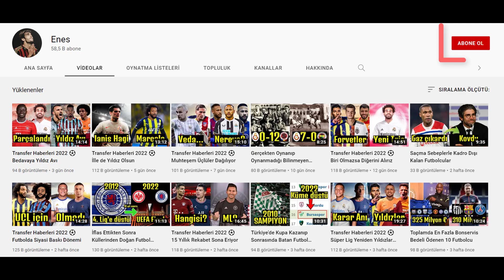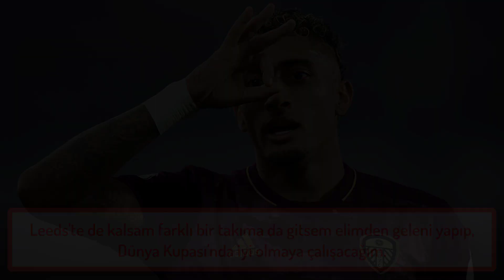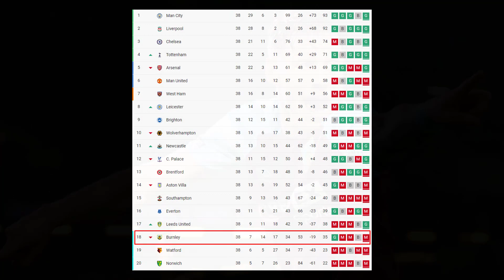Transfer Haberleri 2022 ⚽ Yerli Genç Messiler Avrupa Yolunda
Video küçük resmindeki Abdulkadir Ömür / AC Milan tasarımı - fanatikcomtr (Twitter)

Galatasaray'da Halil Dervişoğlu'nun kiralık sözleşmesi bitmiş ve oyuncu tekrar Brentford'a dönmüştü.

Galatasaray'da teknik direktörlük koltuğu için başkan adayı Dursun Özbek'in düşündüğü isimlerden birisinin de Okan Buruk olduğu biliniyor.
Okan Buruk da Galatasaray'da çalışmaya istekli, Okan Buruk kariyeri hakkında konuştu.

Galatasaray'da seçim yaklaştıkça transfer iddiaları da artmaya devam ediyor.
Son olarak Şili basınından Bio Bio, Galatasaray'ın İnter'den Alexis Sanchez konusunda istekli olduğunu yazmıştı.

Galatasaray'da aksayan ortasaha için de Witsel ve Arturo Vidal başta olmak üzere birçok yıldızın ismi geçiyor. Son olarak Josuha Guilavogui ismi gündeme geldi.
Alman basınından Bild'in haberine göre Galatasaray, Wolfsburg'un kadrosunda düşünmediği Josuha Guilavogui'yi transfer etmek istiyor.

Galatasaray'da sözleşmesi biten ve takımdan ayrılan Sofiane Feghouli'nin adı Adana Demirspor'la anılıyordu.

Fenerbahçe'de bu sezon A takımla birlikte maçlara çıkmaya başlayan Arda Güler için şimdiden teklifler geliyor.
Barış Yurduseven'in haberine göre PSG, Arda Güler’i istiyor. PSG bu transferde çok istekli ve görüşmeler uzun süredir devam ediyor.

Fenerbahçe'de forvet için Zenit'le sözleşmesi biten ve takımdan ayrılan Artem Dzyuba'nın ismi geçiyordu, Rus basınından bu iddianın üstüne yeni bir iddia daha geldi.
Rus basınından Metaratings'in haberine göre Fenerbahçe Dzyuba ile değil de Vincent Aboubakar ile ilgileniyor.
Aboubakar Beşiktaş'tan 3 milyon Euro maaş isteyip alamadığı için gitmişti. Suudi Arabistan'da yıllık 6 milyon Euro kazanıyor.

Fenerbahçe'de forvet hep yeni isimler alacağından bahsediliyor ama hiç para harcanmadan forvet sorunu çözülebilir.
Biliyorsunuz Fenerbahçe'de sürekli alay konusu olan Samatta sezon başında patlama yaptığı Belçika Ligi'ne kiralanmıştı, Samatta Fenerbahçe'ye tekrar dönüyor.

Fenerbahçe'de ön libero için Spartak Moskova'dan Alex Kral'ın ismi geçiyor. İddialara göre Fenerbahçe, oyuncuyla her konuda anlaşma sağladı.
Fenerbahçe şimdi de oyuncunun kulübüyle anlaşmak istiyor, teklif kiralama + zorunlu satın alma opsiyonu şeklinde olacak.
Alex Kral, bu sezonun başında Spartak Moskova'dan West Ham'a 5.2 milyon euro bedelle kiralanmıştı, 14 milyon euroluk da satın alma opsiyonu vardı.

Fenerbahçe ortasaha için Manchester United'den ayrılan Jesse Lingard ile ilgileniyor.

Bir önceki transfer videomuzda Jesus'un eski takımı Flamengo'dan kanat oyuncusu Bruno Henrique'yi istediğinden bahsetmiştim. Yağız Sabuncuoğlu'nun haberine göre
31 yaşındaki oyuncu Jesus'un kanat bölgesi için ilk tercihi.

Fenerbahçe'yle ismi anılan diğer bir brezilyalı futbolcu da Marcelo. Marcelo Real ile kazandığı şampiyonlar ligi kupasının ardından Real'den ayrıldığını açıklamıştı.
Tabi ayrılınca yıllardır olduğu gibi yine adı Fenerbahçe'ye yazılmaya başladı.
Fenerbahçe'nin Marcelo ile ilgilendiği hem yerel basınımızda hem de yabancı basında yazılıyor ancak şartlar farklı.

Beşiktaş ve Fenerbahçe, bu sezon Başakşehir'de kiralık oynayan ve tekrar Aston Villa'ya dönen Trezeguet ile ilgileniyorlardı.

Beşiktaş'ta forvet için şu an en yüksek sesle konuşulan ve Fenerbahçe'nin de gündeminde olan Weghorst konusuyla devam edelim.
Fenerbahçe ve Beşiktaş oyuncuyu kiralamak istiyor, oyuncuyu da herhangi bir takıma kiralık gitmeye sıcak bakıyor.
Beşiktaş Burnley 8 milyon euro satın alma opsiyonlu 100 bin euro karşılığında kiralama teklifinde bulundu. Oyuncuya da 2 milyon euro maaş teklif edildi.
Beşiktaş'ta formu düşmüş golcülerin formunu topladığı bir çok kez görüldü, yeni aday Weghorts olabilir.

Stoper için de Romain Saiss'le anlaşan Beşiktaş, bir yerli bir yabancı stoper daha almak istiyor.
Yerli stoper adayını zaten biliyorsunuz, Abdulkerim Bardakçı. Konyaspor, Avrupa'dan da talipleri olan futbolcusu için 5 milyon euro istiyor.
Diğer yabancı adaysa Juventus'ta kadroda düşünülmeyen Daniele Rugani.

Beşiktaş'ta genç sol bek Rıdvan Yılmaz'ı Eintracht Frankfurt'un istediğini artık net bir şekilde biliyoruz.
Daha önceki teklifleri reddedilen Frankfurt, yeni bir teklifle geldi.
Frankfurt, Rıdvan Yılmaz için Beşiktaş'a 4 M € bonservis + 1 M € bonus + satıştan %20 pay teklifinde bulundu.

Trabzonspor'da yaşadığı büyük sakatlığın ardından Abdullah Avcı birlikte küllerinden doğan Abdulkadir Ömür için yeniden teklifler gelmeye başladı.
İtalyan basınından TuttoMercato'nun haberine göre son İtalya Serie A şampiyonu Milan Abdulkadir'i istiyor.

Trabzonspor'da teklif gelen diğer bir futbolcu da bu sezon patlama yapan 19 yaşındaki stoper Ahmetcan Kaplan'dı.
Kuzey Ekspres'in haberine göre Ahmetcan Kaplan geleceği hakkında şöyle söylüyor.

Trabzonspor kadrosundaki yerli rotasyonunu genişletmek için Adana Demirspor'dan Samet Akaydını istiyordu.
Adana Demirspor başkanı Murat Sancak bu konu hakkında konuştu.